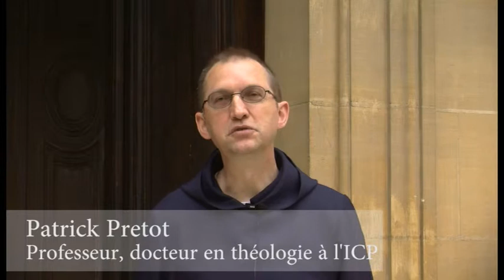ICP - Les apports du concile Vatican II sur la liturgie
Présentation du texte Sacrosanctum concilium, constitution sur la Sainte Liturgie, issu des travaux du concile Vatican II, par le frère Patrick Prétôt, professeur à l'Institut Supérieur de Liturgie (ISL) de l'Institut Catholique de Paris.